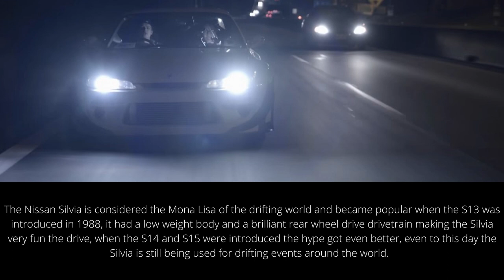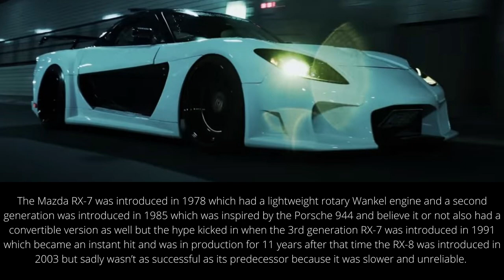youtube video #-51x0DqKFRk